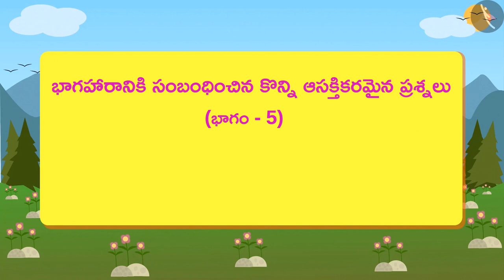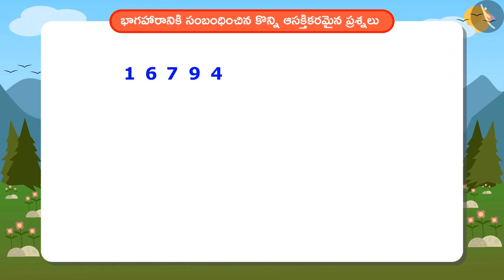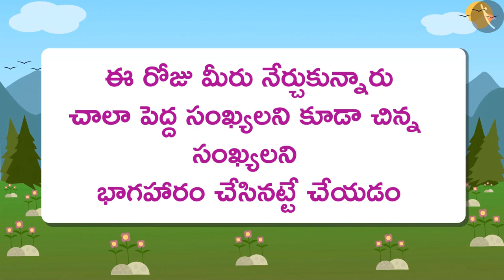భాగహారానికి సంబంధించిన ఆసక్తికరమైన ప్రశ్నలు|Part 5/6|Problems related to division|Telugu|Class 4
"భాగహారానికి సంబంధించిన ఆసక్తికరమైన ప్రశ్నలు|Part 5/6|Problems related to division|Telugu|Class 4 | ఎక్కాలు | कक्षा 4 | NCERT | ఎక్కాలు మరియు విభజన

Boundary of simple shapes | Multiplication Tables | Grade 4 | NCERT | Tables and shares

Welcome to part 2 of Problems related to division. In this video, we will discuss various examples of Problems related to division.